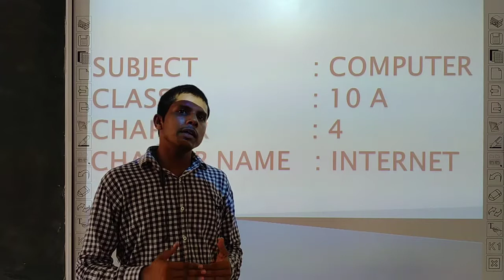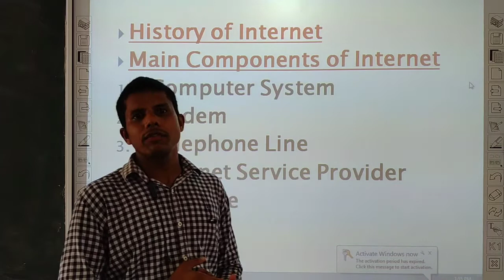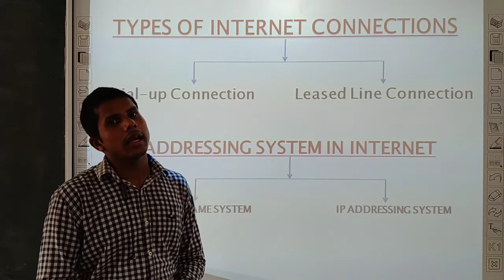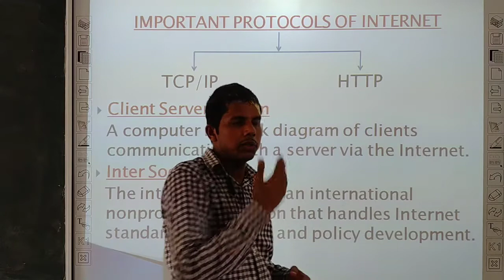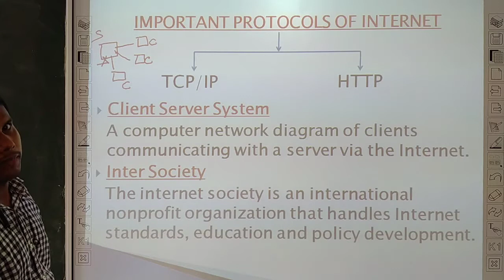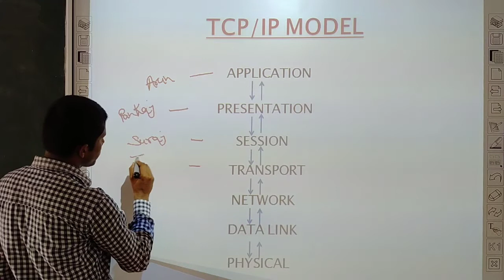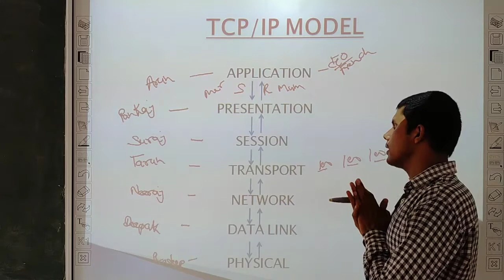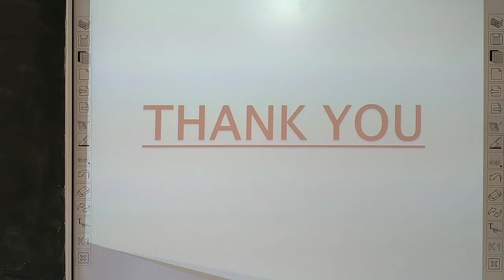Class-10th / Computer Chapter-4 ( INTERNET ) Lecture -1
Class - 9th
Sub - Computer
Chapter Name - ( INTERNET ) Lecture -1
R.R.B. GROUP OF SCHOOLS
R.R.B. Convent School
R.R.B. Public School